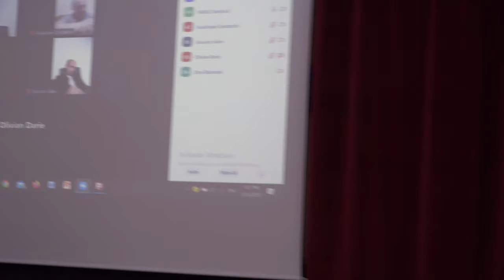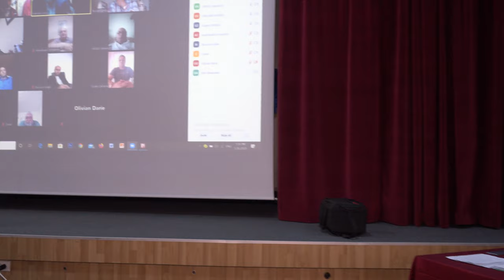LA MOINESTI Sedinta Consiliului Local din 26 mai FILMARE EXCLUSIV TV 4K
LA MOINEȘTI, județul Bacău, Ședința Consiliului Local din 26 mai 2020 FILMARE EXCLUSIV TV 4K.

Cu stimă,
echipa Exclusiv

Vizionare plăcută !